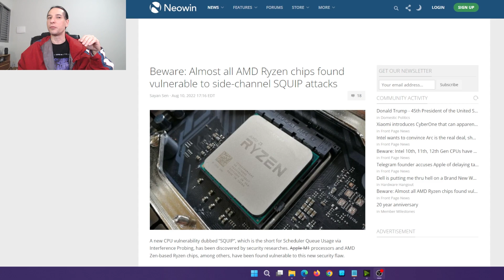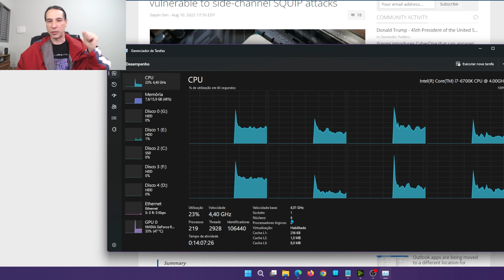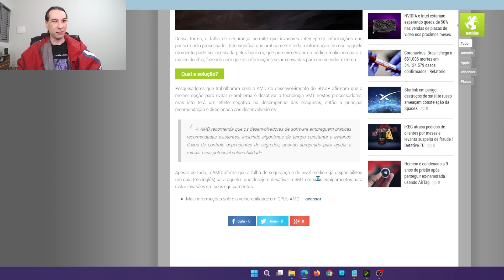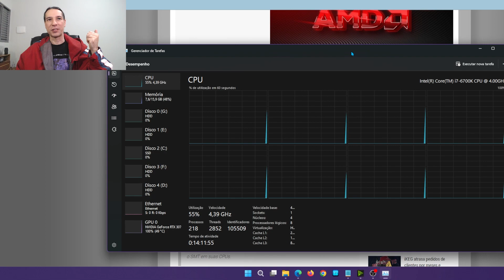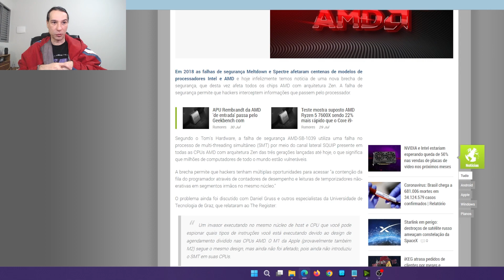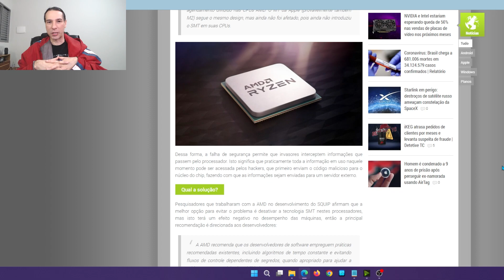Falha GRAVÍSSIMA é descoberta nos processadores RYZEN e reduz a performance em 50% ⚡🚨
Olá pessoal, tudo bem por ai? 😊
Essa semana foi revelado por um grupo de pesquisadores uma falha bem grave de segurança que afeta somente os processadores RYZEN (todos eles, incluindo os threadripper e os Athlon com arquitetura Zen1 Zen2 e Zen 3), ainda não tem uma solução definitiva e a solução paliativa que a AMD recomentou reduz a performance dos processadores em até 50%
Nesse vídeo vamos ficar sabendo direitinho o que é essa falha.